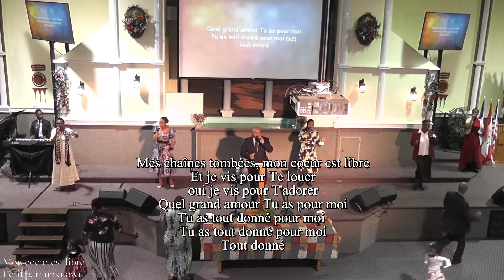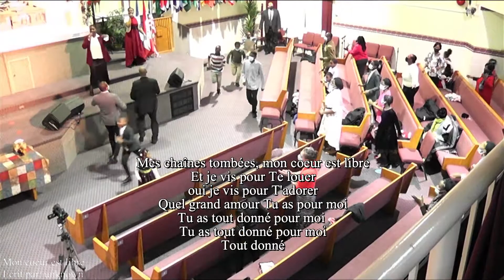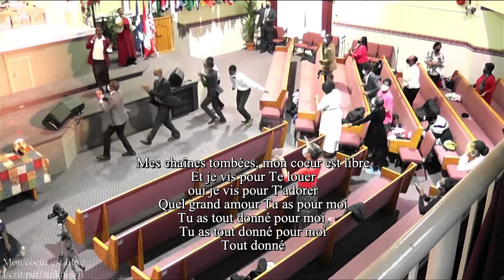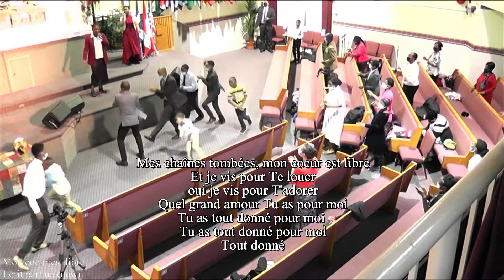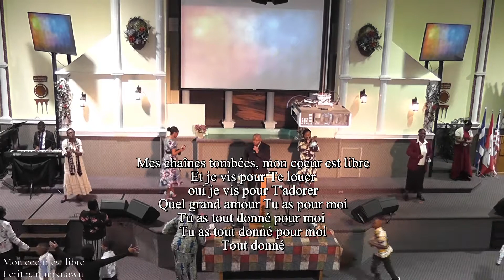RIEN NE VA ME RETENIR...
DIMANCHE 10 AVRIL 2022 À L'ÉGLISE PENTECÔTISTE UNIE DE SAINT-LAURENT

NOS EGLISES:

          1375 POIRIER, SAINT-LAURENT, H4L 5K7

           5415 RUE BEAUBIEN, H1T 1W7.

           3674 ONTARIO EST, H1W 1R9.

           5810 RUE DE CHARLEROI, H1G 4G3